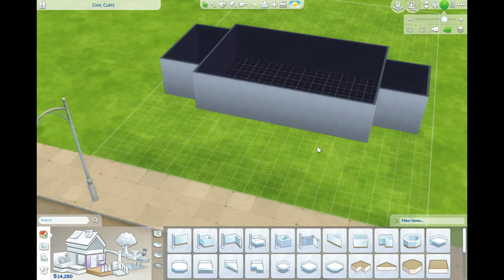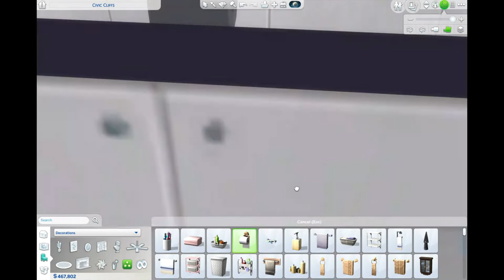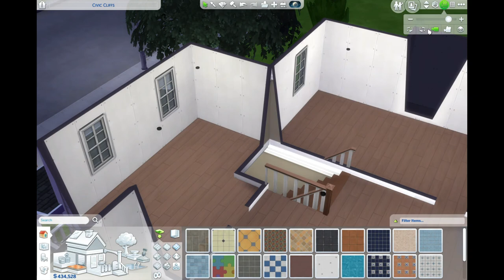Base Game Colonial Home | The Sims 4 | SimmerGirl Speed Builds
EA Id : GamerGirlE28